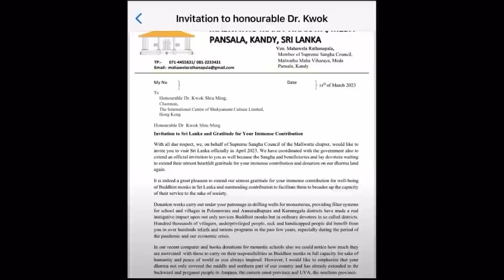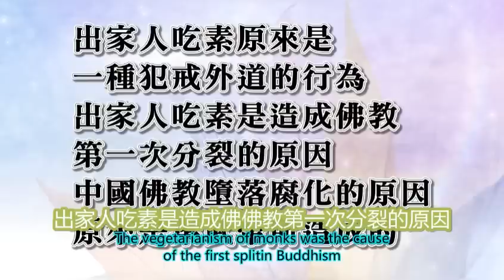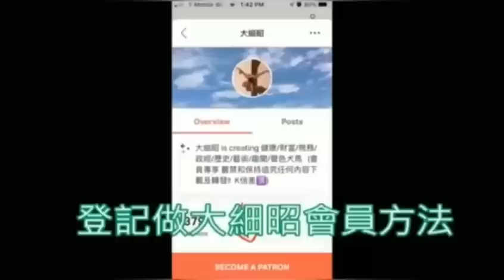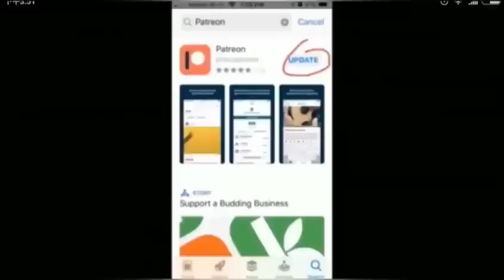茶博士怪論 Trailer 14（附：出家人持素之由來中英字幕）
欲購瑞士產品。
可以電 98391606方太查訽！